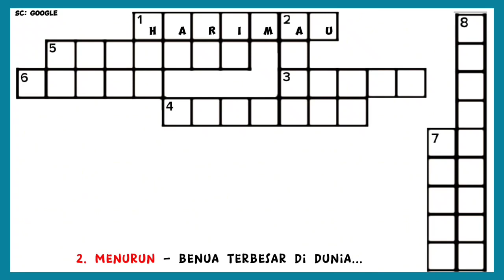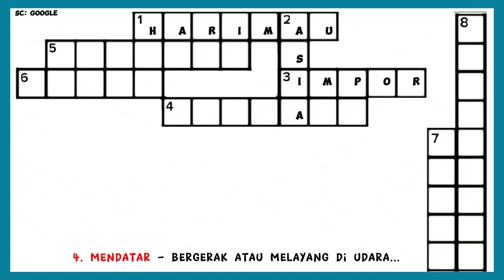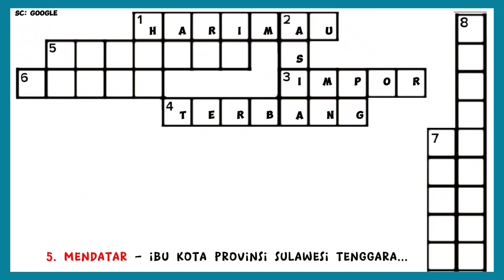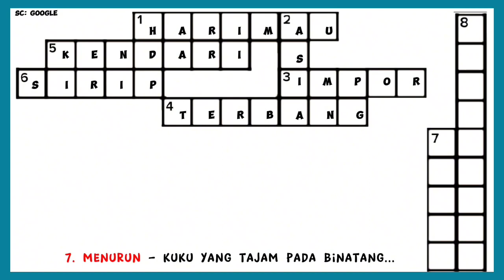JALAN BOLEH BUNTU TAPI TIDAK DENGAN OTAKMU. TTS PART 26 tts seruseruan SC: GOOGLE